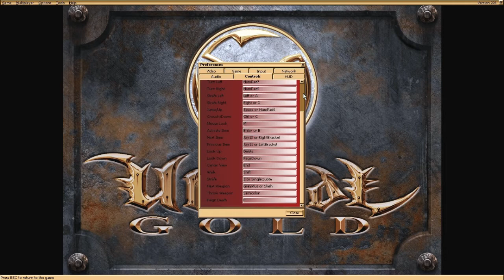Let's Play Unreal pt. 17 - Dasa Mountain Pass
Another sprawling, exploratory level. The game throws a bunch of them at you in a row until the end when things get more constricted and arena-like. This one's a little more disjointed and videogamey than Bluff Eversmoking, but it's still good fun. Quite long though, sorry about that.